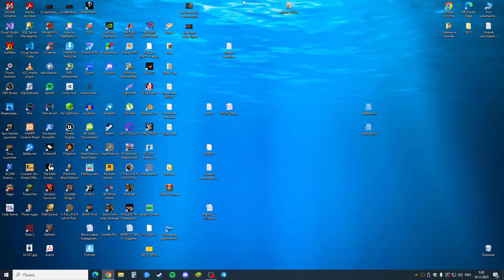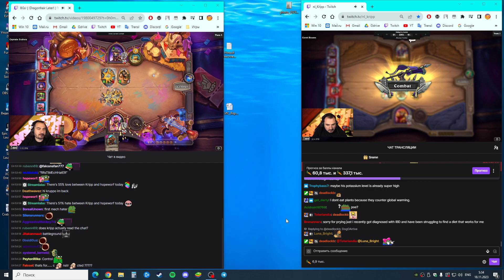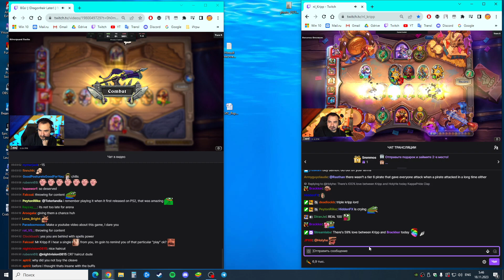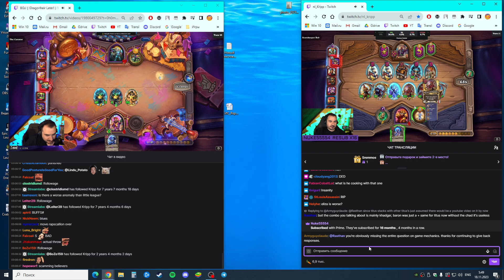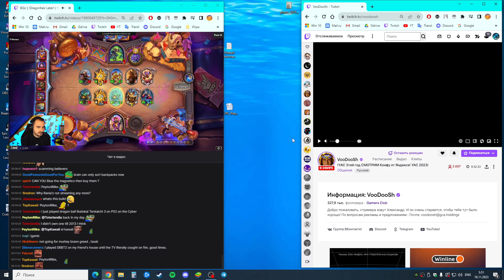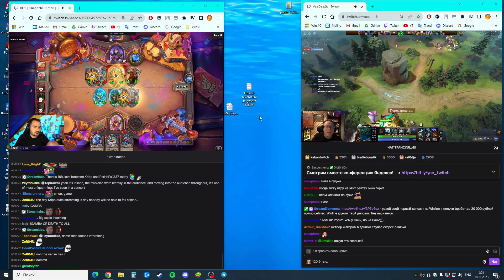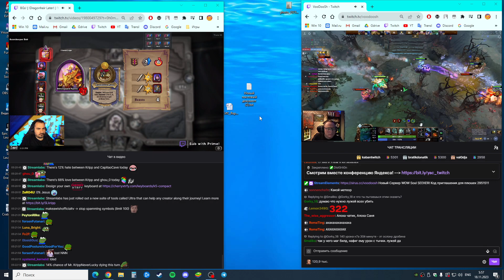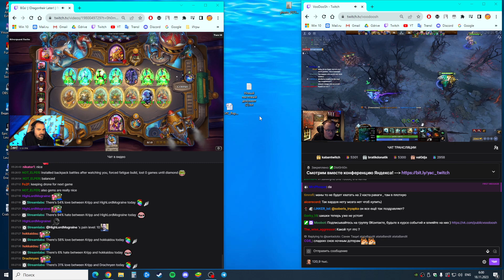lets compare to see the average game in my current mmr and prove degen behavior 2023 11 18 05 30 49